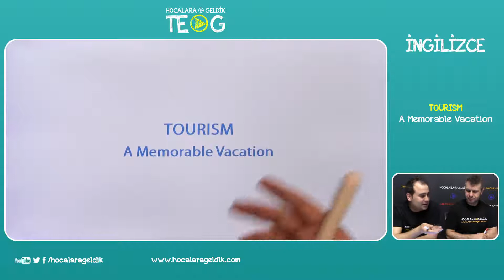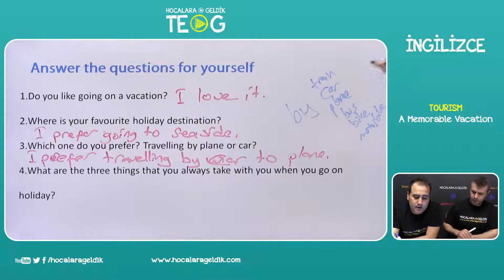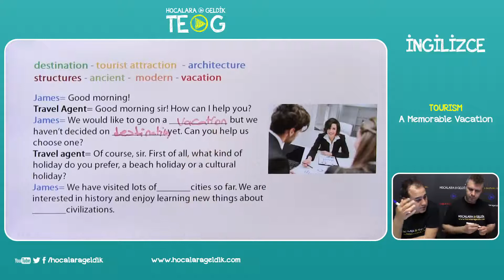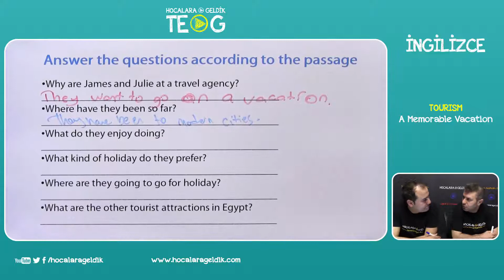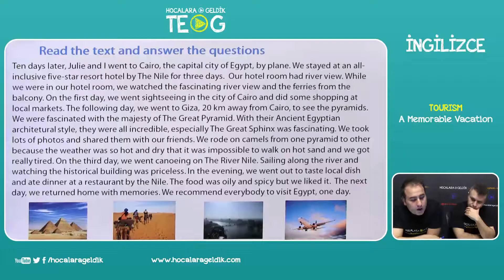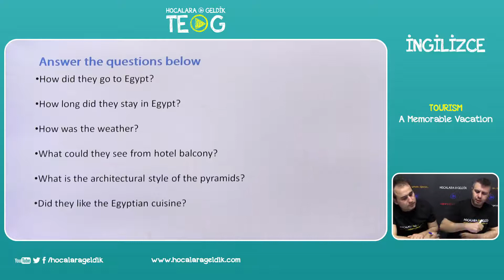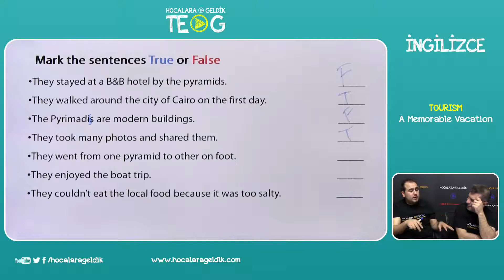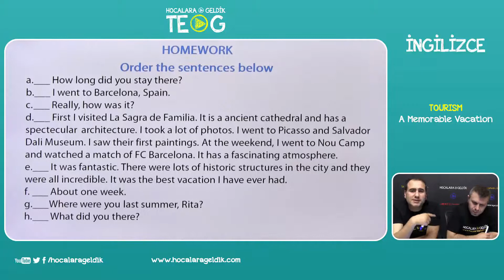TOURISM - A Memorable Vacation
8.SINIF İngilizce